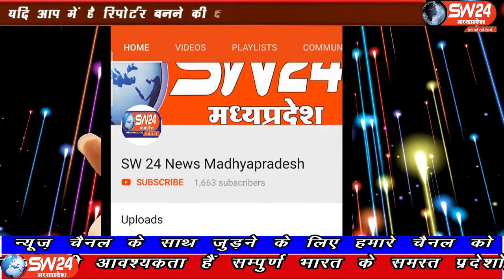SW 24 News Madhyapradesh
इंदौर थाना राजेन्द्र नगर में महिला द्वारा शिकायत दर्ज कराई थी कि उसकी बेटी को श्यामलाल बहला फुसला कर भगा ले गया है जब पुलिस ने तुरंत मामला दर्ज कर छान बिन शुरू की तो पता चला लड़की मंदसौर में है। इंदौर ब्यूरो राकेश सच्चर के साथ दीपक सिंह की रिपोर्ट